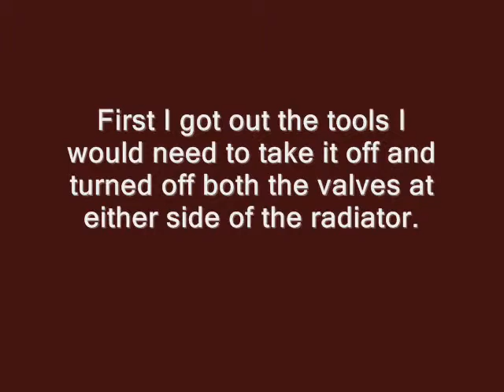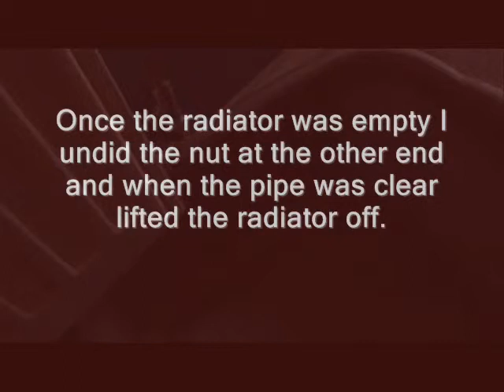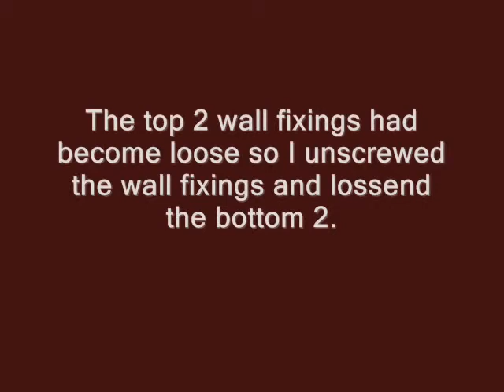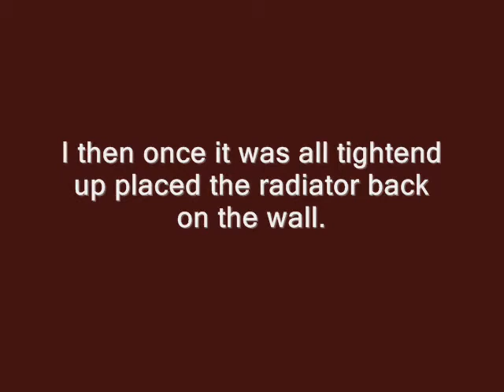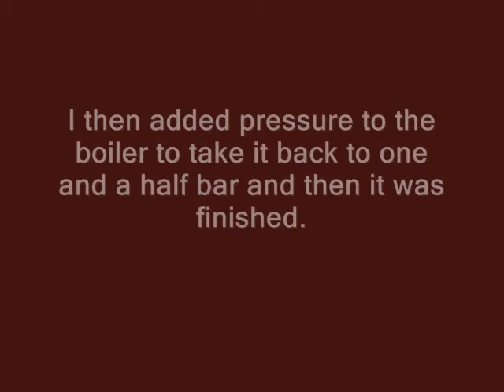How To Take Off A Radiator A Step By Step Guide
A short step by step video on how to take a radiator off the wall. Also in this video how to fix the wall brackets when a radiator becomes loose and how to put it back on again. The radiator in this video is attached to a plasterboard wall.